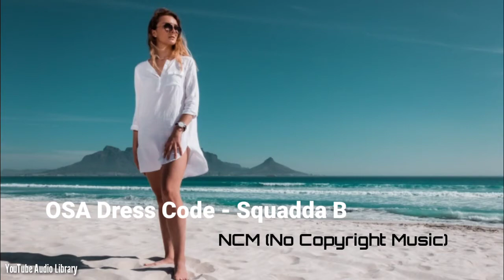OSA Dress Code - Squadda B (No Copyright Music) YouTube Audio Library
Video Created by No Copyright Music - Music for Content Creators

🎵 Track Info:
Title    : OSA Dress Code
Artist  : Squadda B
Genre : Hip-Hop & Rap
Mood : Happy

No copyright music for content creators. royalty free music. copyright free music. free background music. free music for content creators. background music for content creators
© License:
All music on this channel has no copyright. you're free to use this song and monetize your video.